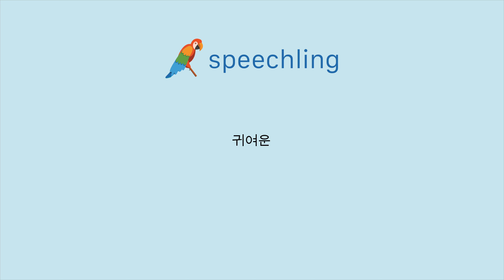중국어(전통)로 "귀여운" 말하는 법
남자 목소리 :
可愛

여성 목소리 :
可愛

남성 음성 번역 :
귀여운

여성 음성 번역 :
귀여운